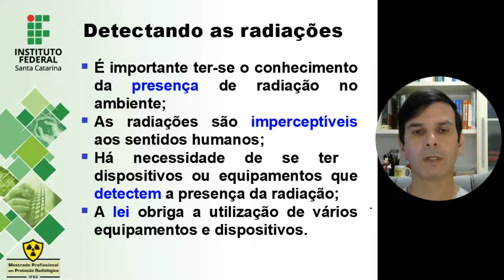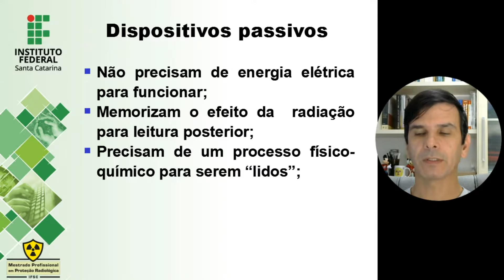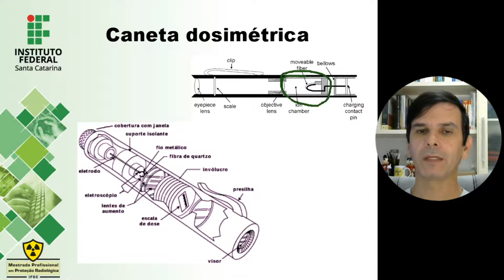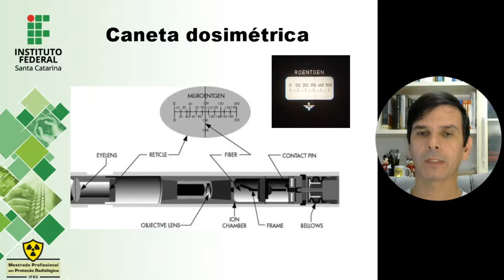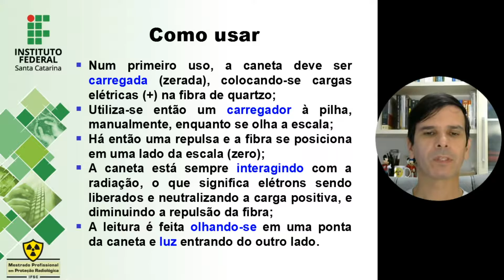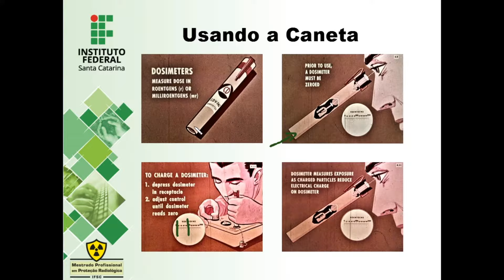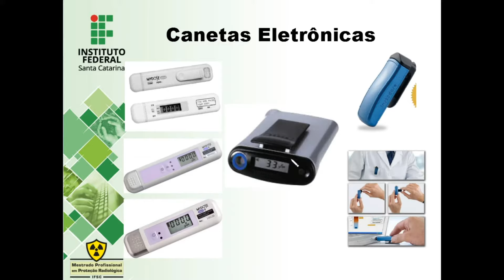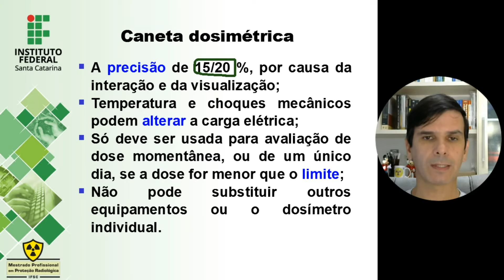Aula 3 Dispositivos de Radiometria - Canetas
Aula sobre dispositivos passivos , as canetas dosimétricas.
MPPR / IFSC